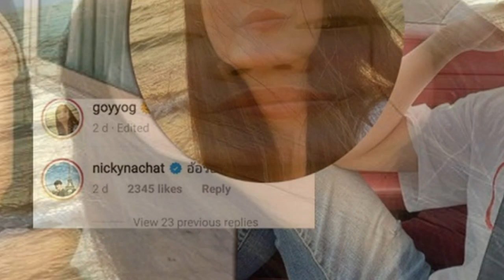ก้อย ชุดว่ายน้ำอวดแซ่บริมทะเล นิกกี้ เห็นถึงกับรีบมาคอมเมนต์ ทำแฟนคลับลุ้นหนัก